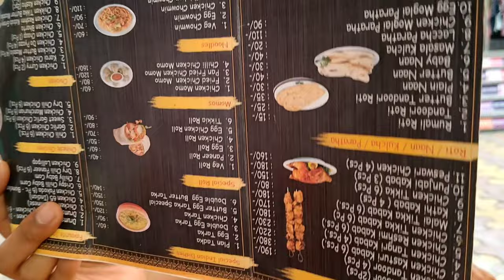My 10th Birthday video